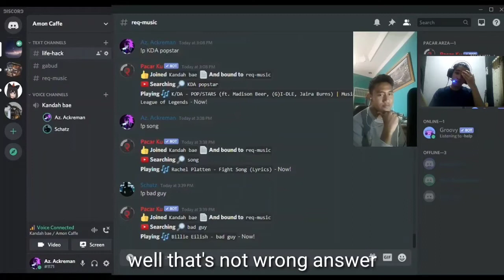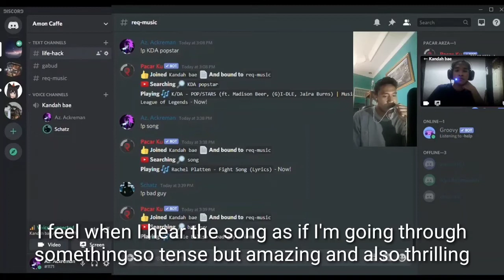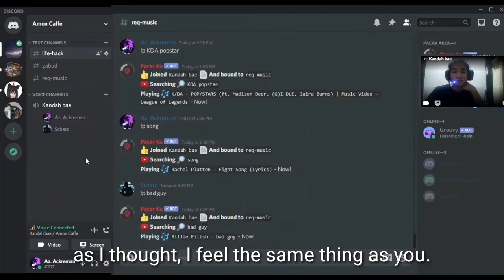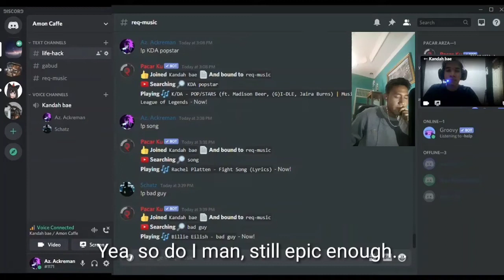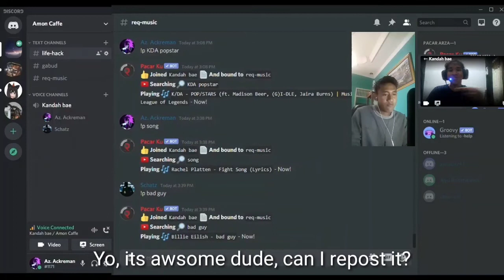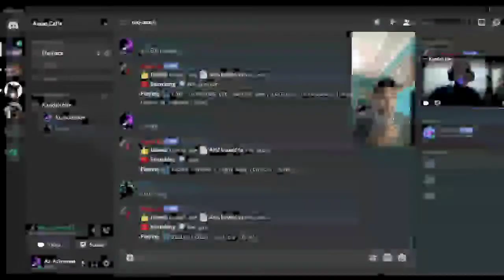FINAL PROJECT SPEAKING FOR DAILY COMMUNICATION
Discord Gabut Meeting

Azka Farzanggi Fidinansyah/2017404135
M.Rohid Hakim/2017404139